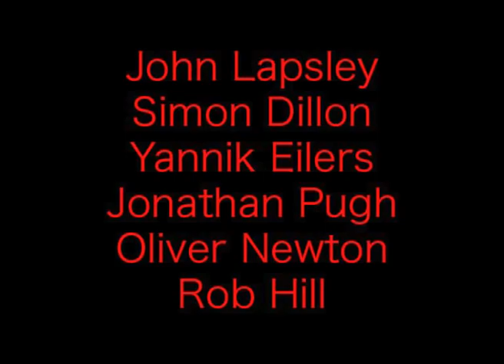Farnham Falcon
Art students make a kart and ride it. John Lapsley, Simon Dillon, Yannik Eilers, Jonathan Pugh, Oliver Newton, and Rob Hill